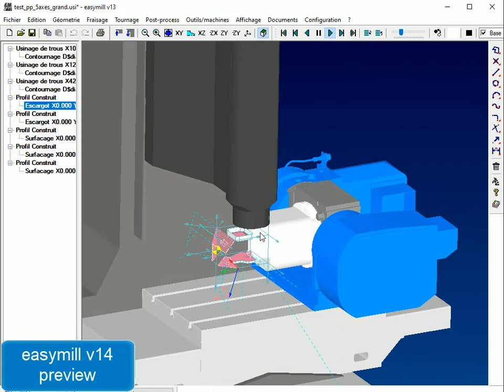preview v14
easymill fraisage simulation 5 axes